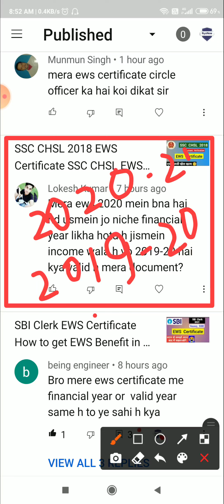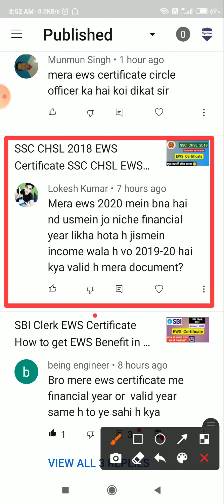SSC CHSL EWS CERTIFICATE